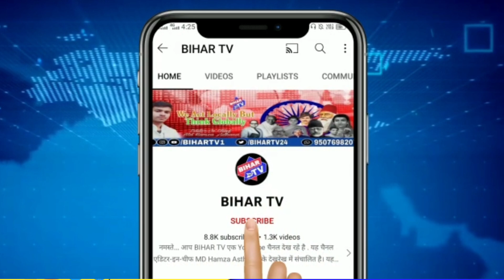कलश शोभायात्रा के साथ हुई नौ कुंडीय महायज्ञ की शुरुआत...| BIHAR TV